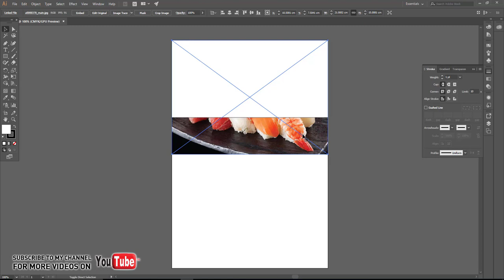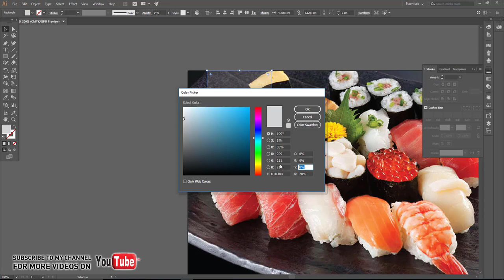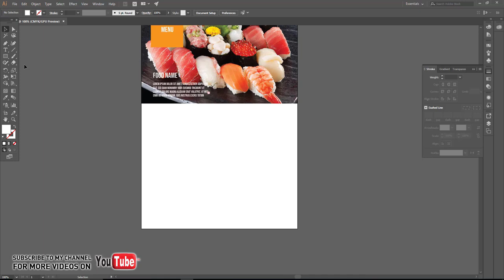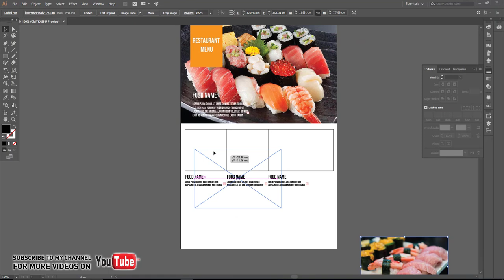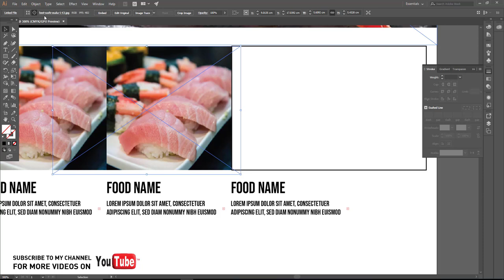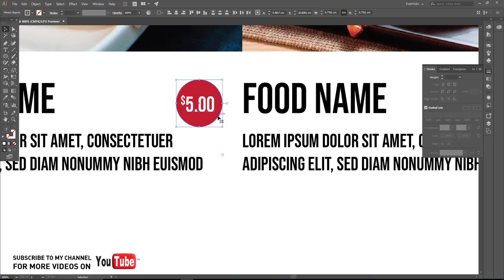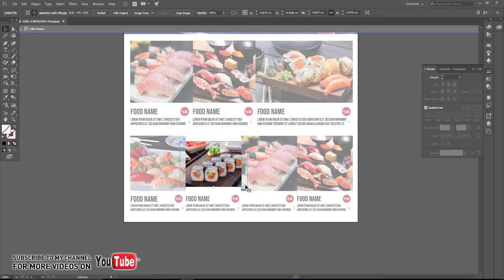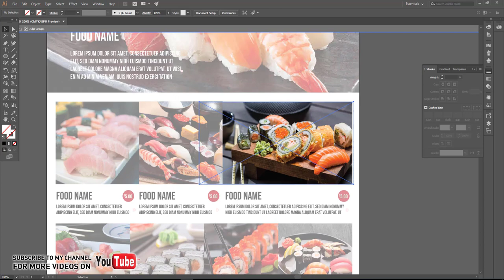How to Design Restaurant Menu in Adobe Illustrator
Creative Restaurant Menu | Illustrator Tutorial

Thanks

Our Video
Adobe Photoshop
Adobe Illustrator
Photoshop Training
Graphic Design Tutorials
Educational Video